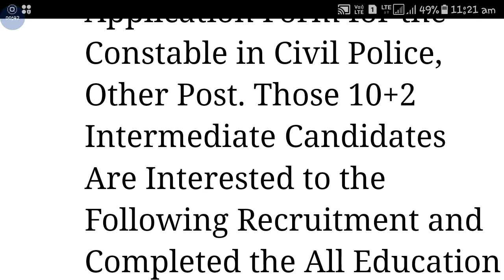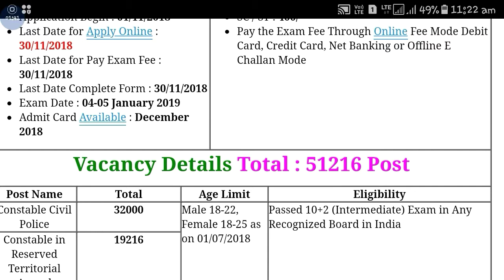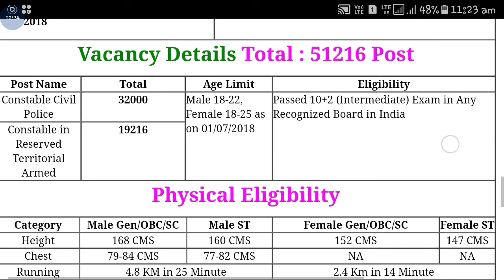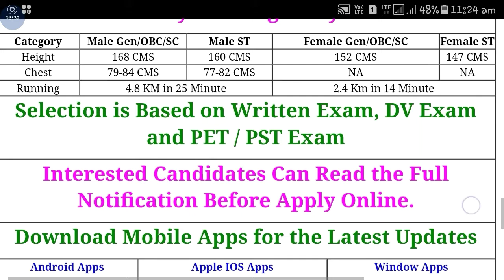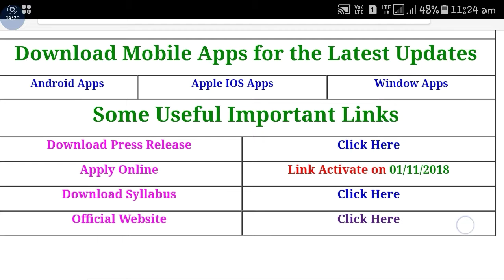UP police recruitment 2018 || Qualification 12th pass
Hi guys!

Up police new recruitment 2018 all new job vacancy watch video and also watch later videos of